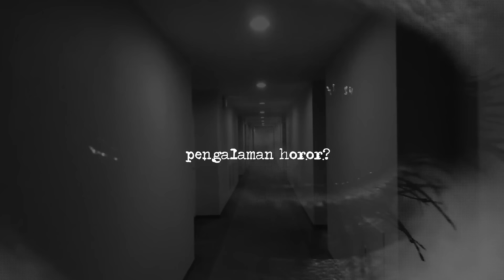RUANG ICU ANGKER !!!